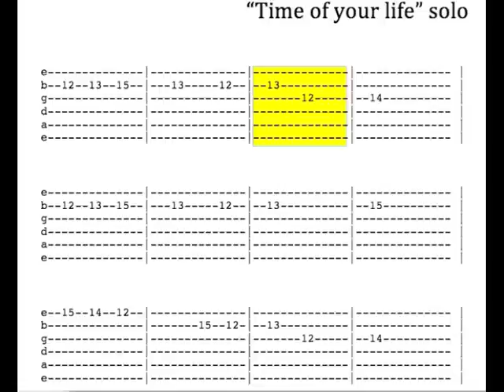"Time of your life" solo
A simplified tab to play the violin part on the guitar!